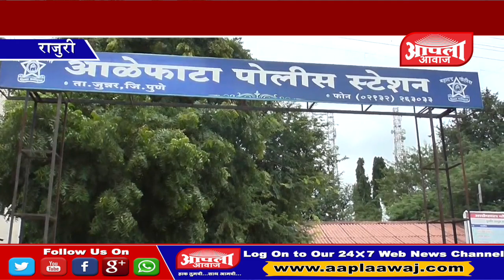१२ सप्टेंबर २०१७ : कोंबरवाडी येथील तरूण विवाहितेचा संशयास्पद मृत्यू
*राजुरी जवळील कोंबरवाडी येथील तरूण विवाहितेचा संशयास्पद मृत्यू*.
नुकतंच तीन महिन्यांपूर्वी लग्न झालेली कोमल मनोज डेरे या तरुण विवाहित मुलगी आणि तिचा झालेला हा संशय स्पंद म्रुत्यू नेमकं काय कारण किंवा खरा आरोपी कोण आहे हे एक आव्हान आळेफाटा पोलीसांसाठी आहे. कोमलचा म्रुत्यु ही एक आत्महत्या आहे की हत्या आहे या बाबत  *प्रतिनिधी केदारनाथ बारोळे* यांचा आढावा.